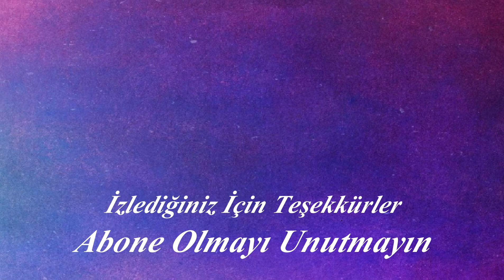Very Easy Landscape Making | Step-by-Step Acrylic Painting Tutorial for Beginners # 81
* Brand and Materials Used:
-Acrylic Paint : Master Rich Acyrlic Painting
-Big Brush: Nil Art 503\4 cm
-Round Brush: Genoa Art S123\8
-Cat Tongue Brush: Genoa Art N101\10
-Masking Tape